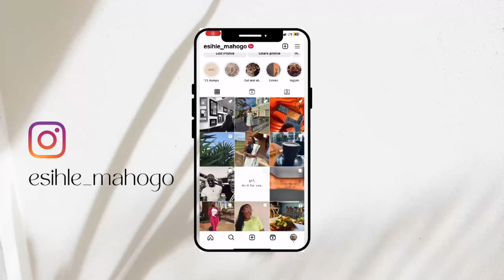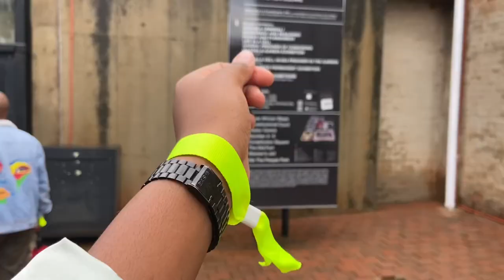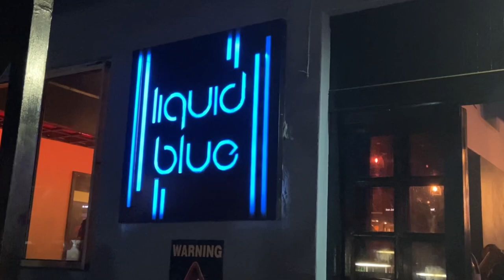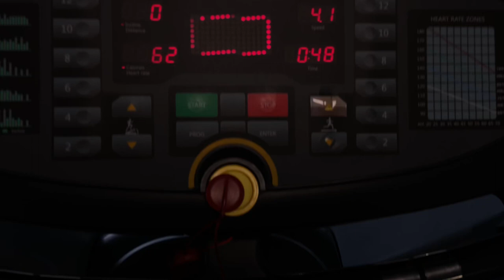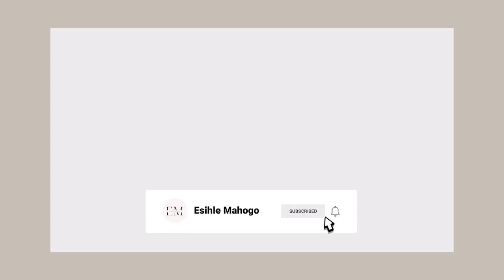VLOG: Back to Live with Zoë Modiga and Mandisi Dyantyis | Sip and Paint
Hey besties 🫶🏽

It’s been ✨a while ✨but I’m back with another vlog. Spend a few days with me attending a live concert with my favourite artists, a day with Aunt Dineo and a Sip and Paint in Melville.